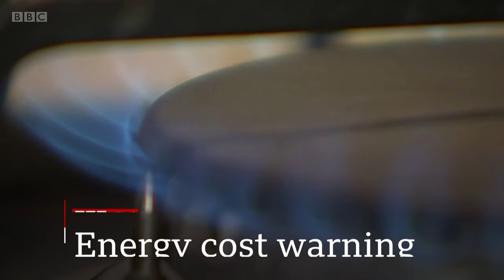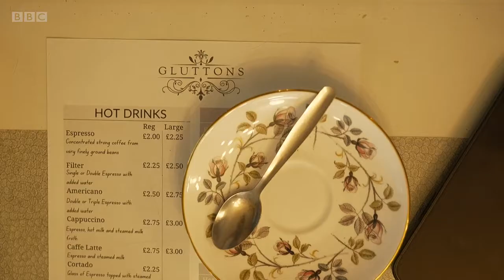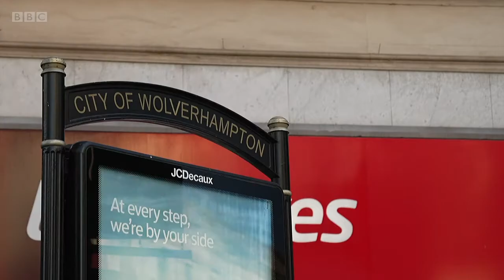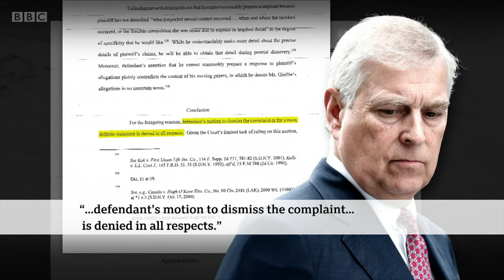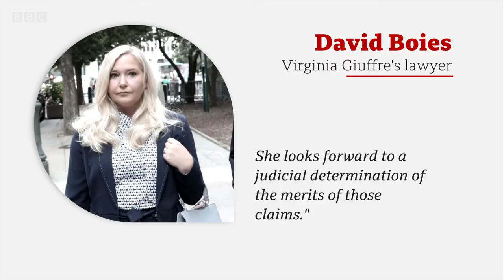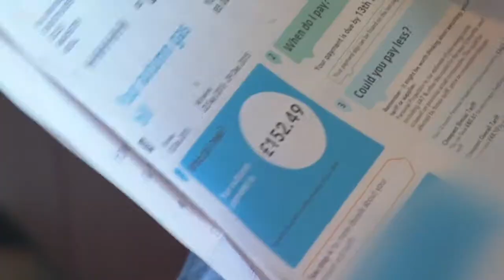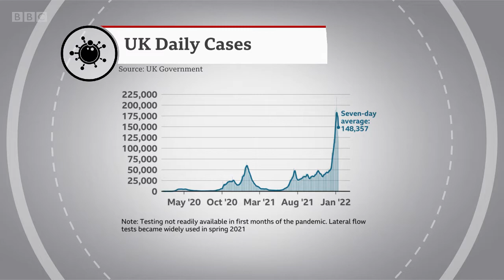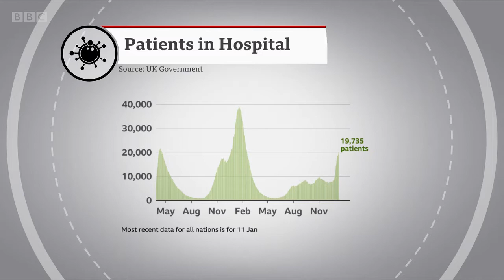BBC News at Ten - 12th January 2022 (BORIS APOLOGISES FOR LOCKDOWN GARDEN PARTY)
This is the BBC's News at Ten bulletin with Huw Edwards on the 12th January 2022.